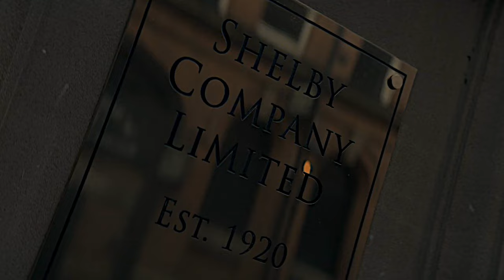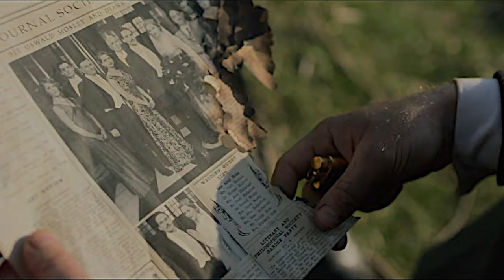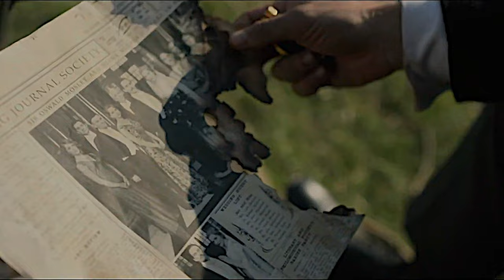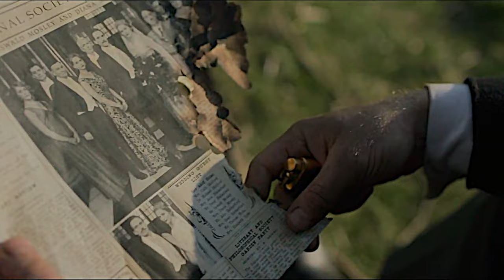Every Character in Peaky Blinders Ranked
Peaky Blinders is arguably one of the most popular TV show of the last decade, with characters such as Tommy Shelby and Arthur Shelby, becoming largely popular. So, in todays video we Rank Every Single Character in Peaky Blinders from Worst to Best: this includes Peaky Blinders Season 1 (Billy Kimber), Peaky Blinders Season 2, Peaky Blinders Season 3, Peaky Blinders Season 4 (Luca Changretta), Peaky Blinders Season 5 (Oswald Mosley), Peaky Blinders Season 6

🎬 Editing software: Final Cut Pro
🎥  Movie: Peaky Blinders (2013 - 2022)

Timestamps

0:00 - Disclaimer
0:40 - 35
2:08 - Bonus Spot 1
2:42 - 34
3:23 - 33
4:08 - 32
6:10 - 31
7:01 - 30
7:40 - Bonus Spot 2
8:09 - 29
8:45 - Bonus Spot 3
9:12 - 28
10:00 - 27
10:52 - 26
12:10 - 25
13:10 - 24
13:50 - 23
14:50 - 22
15:50 - 21
16:28 - 20
16:54 - 19
17:50 - 18
18:47 - 17
19:40 - 16
21:17 - 15
23:35 - 14
25:16 - 13
26:28 - 12
28:15 - 11
28:55 - 10
30:14 - 9
32:30 - 8
35:04 - 7
36:20 - 6
37:55 - 5
39:35 - 4
41:22 - 3.5
43:20 - 3
45:40 - 2
49:05 - 1
56:44 - Outro